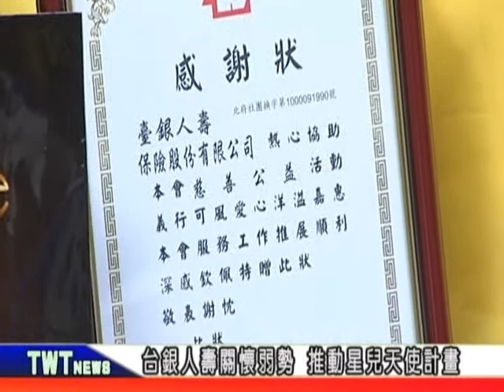天外天新聞1061006 07台銀人壽同仁 關心星兒天使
台銀人壽為了讓弱勢民眾更有保障，在106年選定新北市自閉症服務協進會，規劃星兒慢咖天使計畫，協助募集咖啡餐車，並導入耳掛式咖啡包的製作技術。